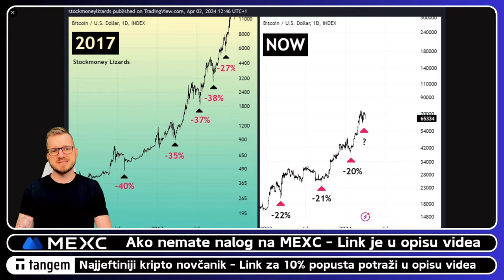BITCOIN STRATEGIJE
⬇️ KAVA
☕️  POČASTI EKIPU

⬇️ TANGEM
✅ NAJJEFTINIJI KRIPTO NOVČANIK

⬇️ SHORTS
⚡️POGLEDAJ NAJNOVIJI KRIPTO SHORTS VIDEO

⬇️ PORTAL
🚨 Novosti iz kripto svijeta svaki dan

⬇️ NEWSLETTER
✅ PRIJAVI SE NA NEWSLETTER KRIPTO TEME

⬇️ LINKOVI
✅ SLUŽBENI LINKOVI

⬇️⬇️ PROMO ⬇️⬇️

✅ REKLAMA U UVODU VIDEA:
⚡️Lucky Block

kriptovalute
KRIPTOVALUTE bitcoin
kriptovalute bitcoin
kriptovalute novosti
najveća kripto konferencija ikad

*1. Pravni subjekt:*

*2. Odricanje od odgovornosti:*

*3. Odricanje od odgovornosti za medije i angažman:*

*4. Geografska ograničenja:*

*5. Nema garancija:*

*6. Promjene i ažuriranja:*

*7. Odricanje od odgovornosti:*